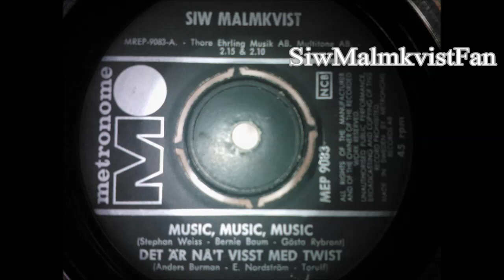Siw Malmkvist - Det är nå't visst med Twist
Original av single *1962*
Metronome MEP 9083